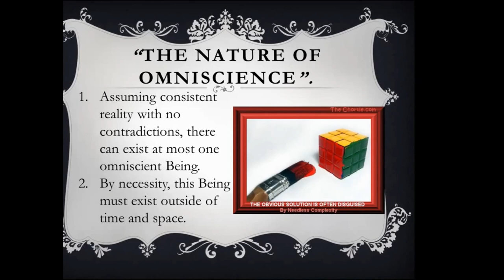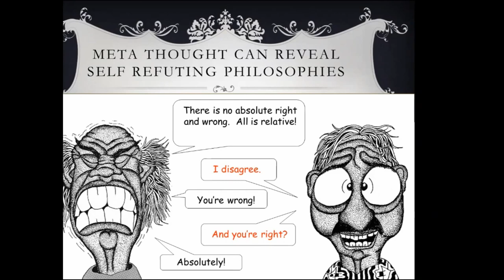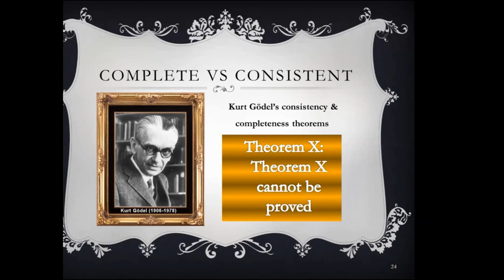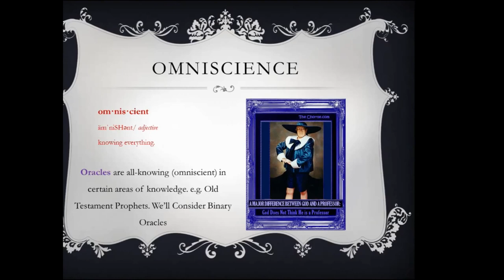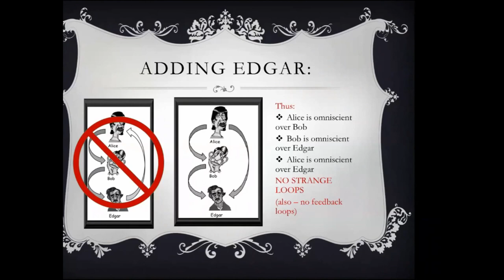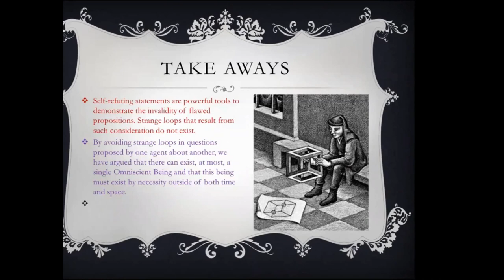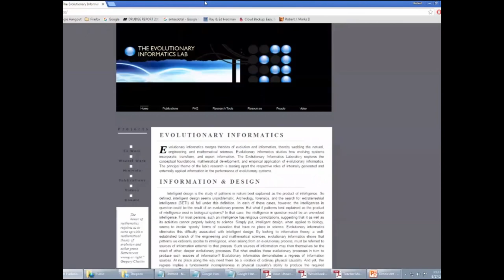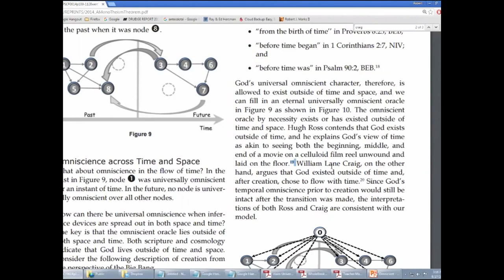“The Nature of Omniscience” Robert J. Marks II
ABSTRACT: "Logic is foundational in the assessment of philosophy and the validation of theology. In 1931 Kurt Gödel derailed Russell and Whitehead’s Principia Mathematica by showing logically that any set of consistent axioms will eventually yield unknowable propositions. Gödel did so by showing that, otherwise, the formal system would be inconsistent. Turing, in the first celebrated application of Gödelian ideas, demonstrated the impossibility of writing a computer program capable of examining another arbitrary program and announcing whether or not that program would halt or run forever. He did so by showing that the existence of a halting program can lead to self-refuting propositions. We propose that, through application of Gödelian reasoning, there can be, at most, one being in the universe omniscient over all other beings. This Supreme Being must by necessity exist or have existed outside of time and space. The conclusion results simply from the requirement of a logical consistency of one being having the ability to answer questions about another. The existence of any question that generates a self-refuting response is assumed to invalidate the ability of a being to be all-knowing about the being who was the subject of the question."

This talk is based on the paper:
Winston Ewert and Robert J. Marks II, "A Mono-Theism Theorem: Gödelian Consistency in the Hierarchy of Inference," Journal of The American Scientific Affiliation: Perspectives on Science and Christian Faith, Vol 66, Number 2, June 2014, pp.103-112.